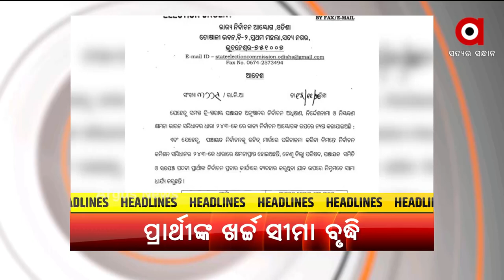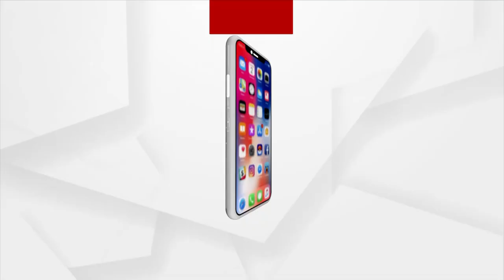HEADLINES 10AM | 16 NOV 2021 | Argus News